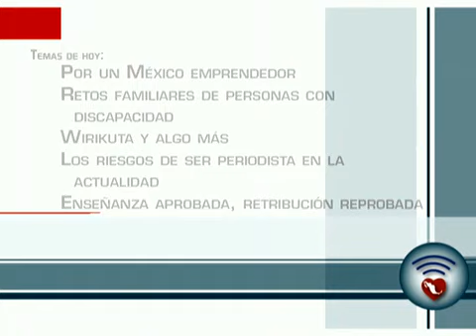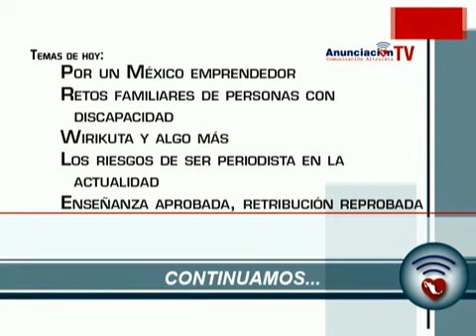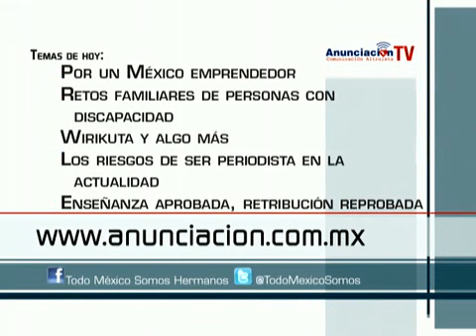Por un México emprendedor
Invitados:
-Jorge Ortega Ibarra
Director de México Emprendedor